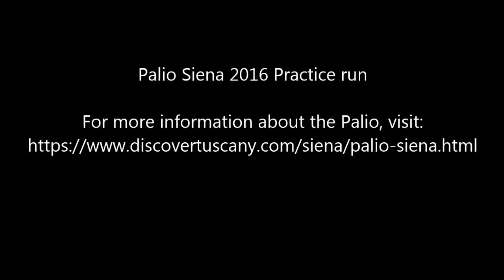Palio Siena Practice Run 30 June 2016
We were so lucky to get seats and enjoy this spectacular event. You can read more about the history of the event